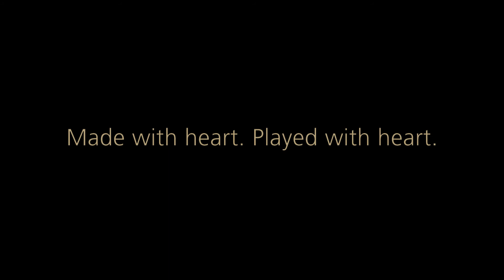TYCOON Master Platinum Sunrise Serie Congas - Demo - HD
Master Platinum Sunrise Serie Congas

Constructed of hand selected aged Siam Oak wood. 30" tall with a wide belly to create rich and deep bass tone.
Available in 4 sizes: 10", 11", 11 3/4"and 12 1/2"

Recording by @leonardodiangilla